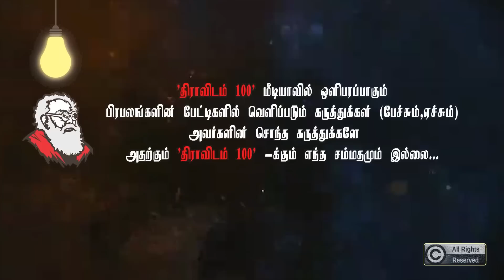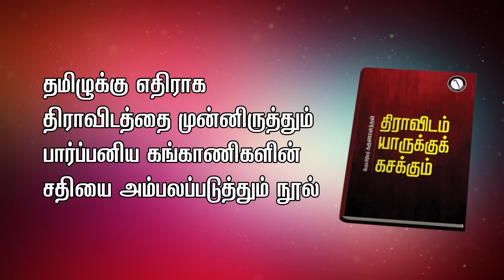Exclusive | சீமானின் அநாகரிக அடாவடி அரசியல் | Subavee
@Dravidam100 subavee subaveerapandian சீமானின் அடாவடி பேச்சுக்கு சுப. வீரபாண்டியனின் பதில்கள்